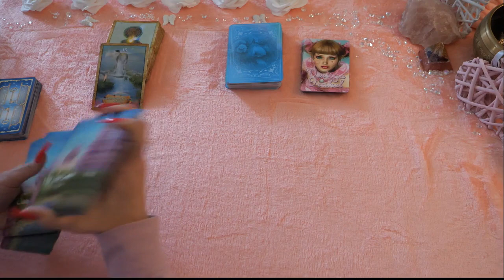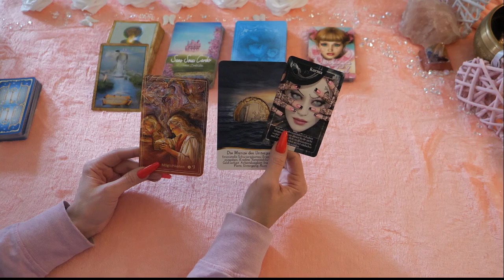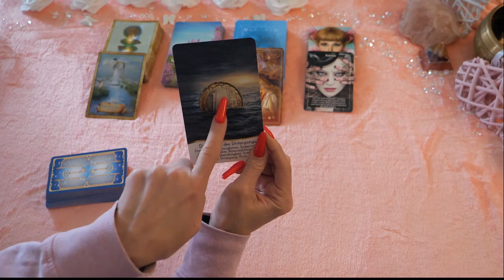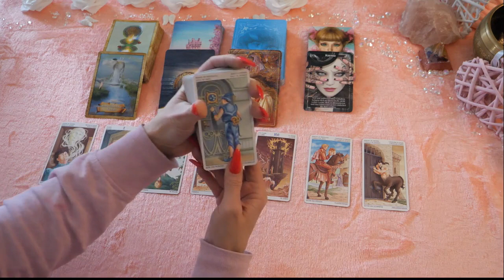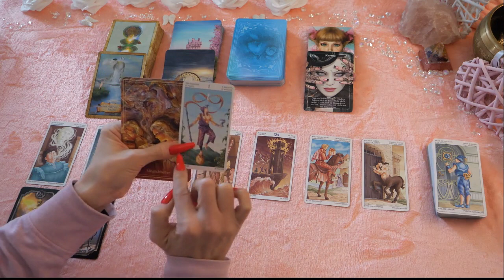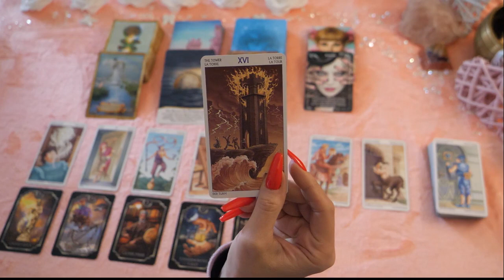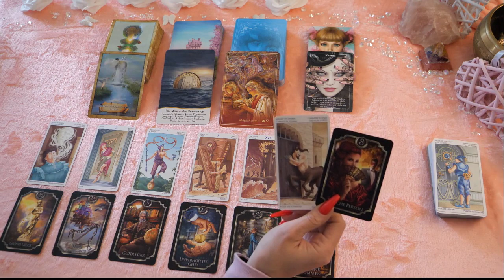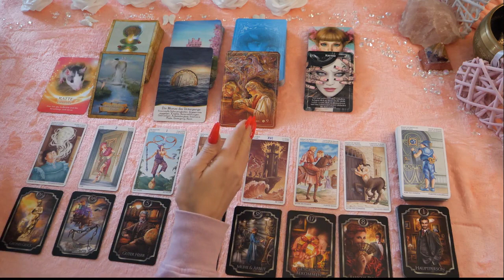Wochenbotschaft 20.-26.2.2023 | Die Chance in der Situation erkennen. Positive Neuausrichtung.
Denke bitte daran, dass diese Legung, eine Kollektivlegungen ist. Sie kann auf Dich zutreffen, muss sie aber nicht! Nehme Dir am besten die Infos mit, die sich für Dich passend anfühlen. Anderenfalls, kannst Du Dir auch sehr gerne eine private Legung bei mir buchen.
Private Legungen:
So kannst Du private Readings oder Energie-Übertragungen bei mir buchen:

Die KANALMITGLIEDSCHAFT
Kanalmitglied werden und exklusive Vorteile erhalten:

Mit tollen Extras und Impulsen für euch. Alle erweiterten Legungen findet ihr in der KANALMITGLIEDSCHAFT unter Engel-Coaching- SPEZIAL.

Mein 2. Kanal, für alle die sich mehr für die Liebe interessieren:
                                  SEELENLIEBE TAROT

Für diese Legung habe ich folgende Karten verwendet:

Krafttier-Orakel II
Göttinnen Orakel
Lenormand
Kipper Karten
Guardian Angel Oracle
Vertigo Orakel
Sans Souci Cards
Weisheitskarten

Lichtvolle Umarmung

Engelgeflüster- Tarot